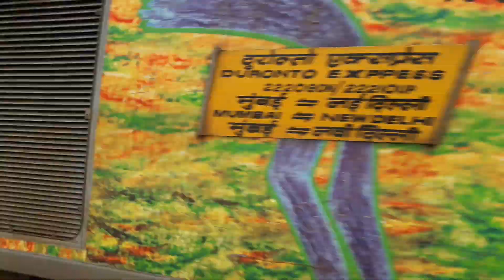High Speed Actions Between Mumbai Surat Section || Indian Railways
Location(Bilimora Junction, Navsari, Udhana Junction),WR,INDIA.